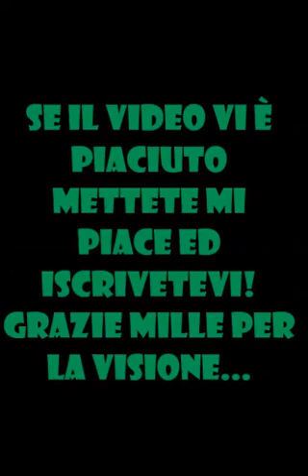DEGRADO URBANO!!! - Ben 10: Protettore della Terra Walkthrough ita ep 6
E si torna in botta con questo ep un po' più corto del solito ma L'IMPORTANTE E' SBOLLARE!
Ciao a tutti ragazzi oggi gioco a ben 10 Protettore della Terra. In questo episodio surreale sconfiggerò orde di nemici allo stato brado grazie alle mie potentissime trasformazioni! Cercheremo inoltre di sgominare quei truffaldini di Vilghiax e Pelledoca provando a capire i loro malintenzionati piani che probabilmente approfondiremo nel prossimo episodio, dunque...
Al prossimo episodio!